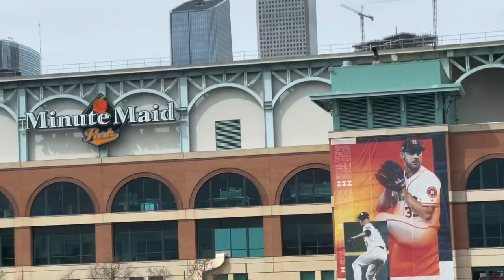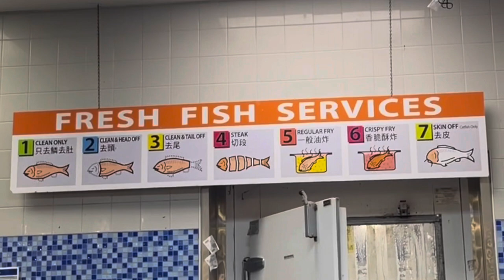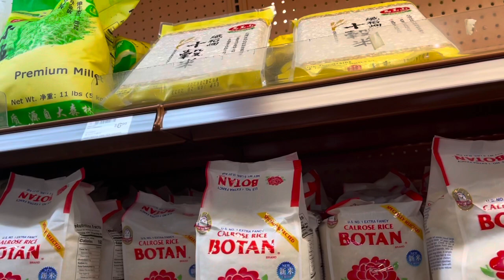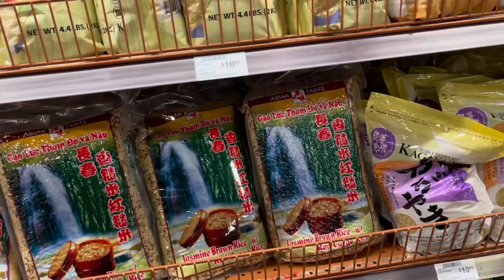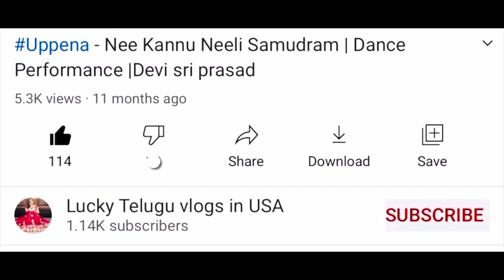♥️USA Fish Market| Vizag Pomfrets fish | అమెరికాలో చేపల మార్కెట్|99 Ranch Market |USA Godavari hotel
Hey guys!
In this video I will be showing you guys how are fish markets in The US.

If any of you guys are interested in dance videos, you can visit my daughters’ channel:
@Dedeepya Sudeepya